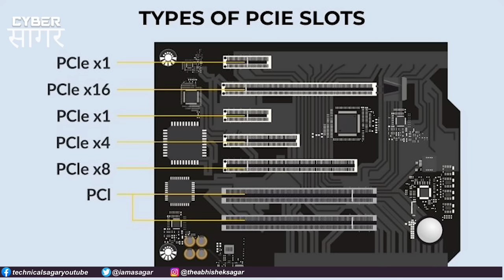Why Hard Disks Are Dead | HDD vs SSD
Hello Friends
In this video, I will talk about why hard disks are dead and no longer a better choice if you are making a new computer or using them in CCTV, Laptops or Servers. SSD prices are really down and costs very similar to hard disks and gives much better performance than HDD. Watch this video to know all the reasons.

2. Tech Master Hacking Course
Quick Hack: 299 Rs
Tech Master: 299 Rs
HACKSTARS: 299 Rs